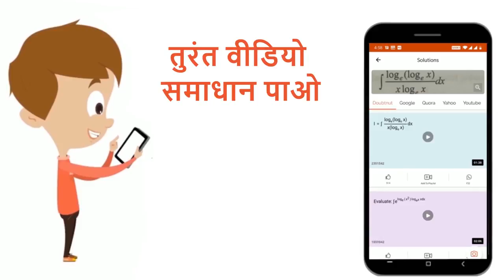निम्न वाक्यों में से कौन - से वाक्य कथन है ? अपने उत्तर का कारण दीजिए-ltbr gt\nकल सुहावना दिन था...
Class: 11
Subject: MATHS
Chapter: गणितीय विवेचन
Board:UP Board

👉 Have Any Query? Ask Us.